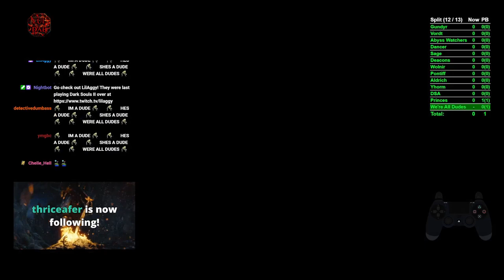Soul Level 1 Broken Straight Sword ONLY - No Hit Run Any% (Dark Souls 3)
Rules: Must remain at Soul Level 1 throughout the entire run. Must complete the game without getting staggered or taking damage from enemies or traps. Damage from the environment (poison, lava, fall damage, etc.) does not count as a hit. Must only deal damage with the Broken Straight Sword (or fists) to any enemy from the beginning to after defeating Lord of Cinder. Buffs are allowed. No Sorceries, Miracles, or Pyromancies except for buffs. No quitouts to avoid enemy agro or reset enemy positions. No glitches.

00:00:00​ - Iudex Gundyr
00:06:19​ - Vordt
00:14:37​ - Abyss Watchers
00:47:09​ - Dancer
01:04:47​ - Crystal Sage
01:16:20​ - Deacons of the Deep
01:34:47 - Wolnir
01:42:08​ - Pontiff
01:49:25​ - Aldrich
01:57:34​ - Yhorm
02:07:00​ - Dragonslayer Armor
02:14:15​ - Twin Princes
02:36:40​ - Soul of Cinder